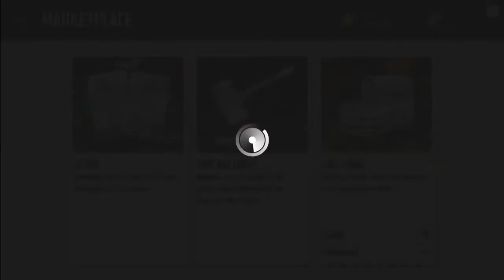Madden Mobile Gridiron Pack Opening!